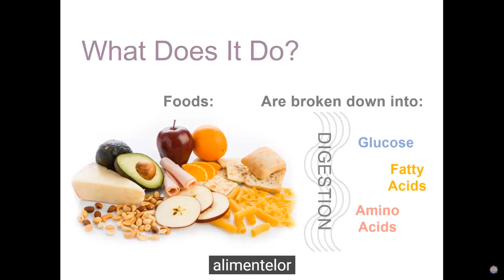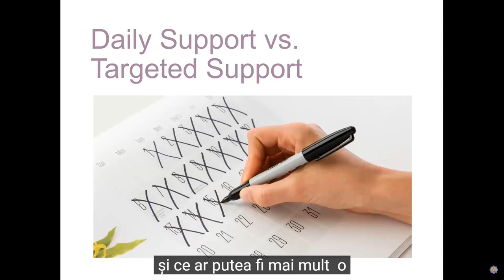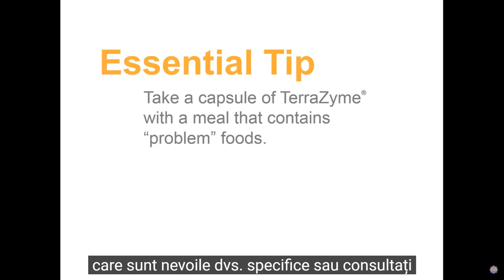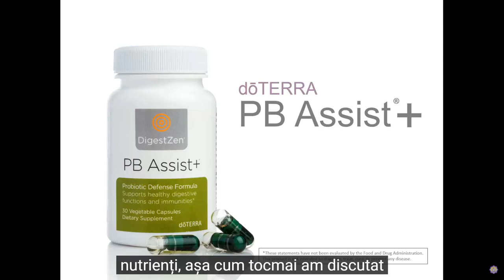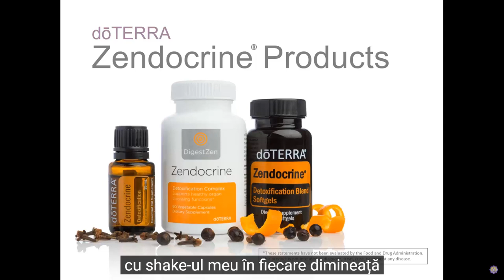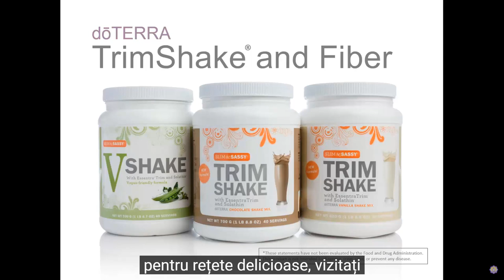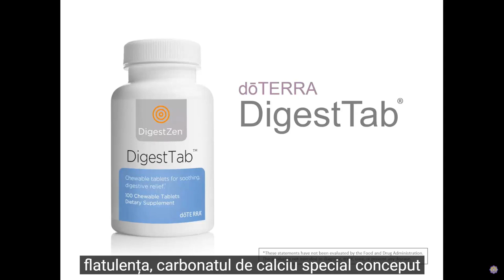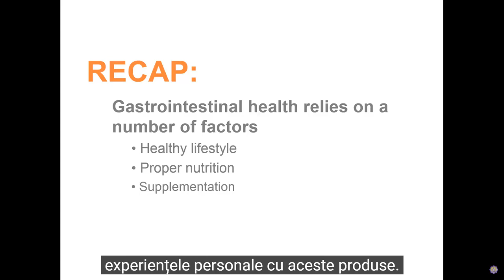Dr. David Steuer - Sănătatea Gastrointestinală cu doTERRA / Gastrointestinal Health with doTERRA